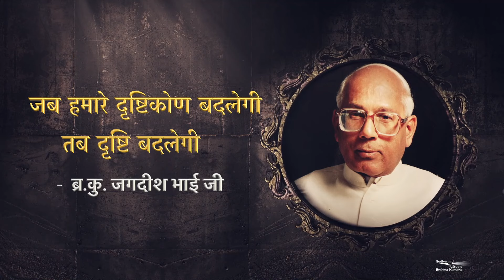सभी ज़रूर सुनें - जब हमारे दृष्टिकोण बदलेंगे तब दृष्टि बदलेगी | Gyan Sarita​ Ep 159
Organizer: Brahmakumaris